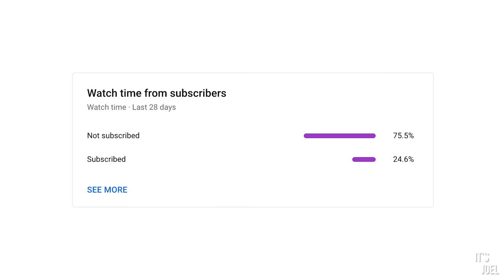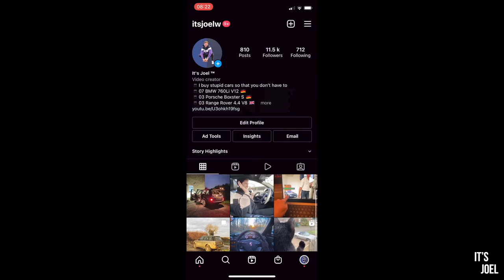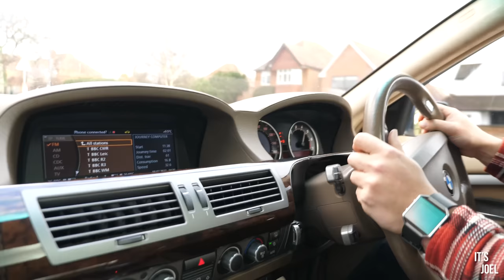Delivering my V12 BMW 7 Series to its new owner...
As you know, I recently partnered with herocompetitions to 'giveaway' for the price of a ticket my E66 V12 straight piped BMW 760Li. The winner of the competition was Ryan, and today we're delivering the car to his door...